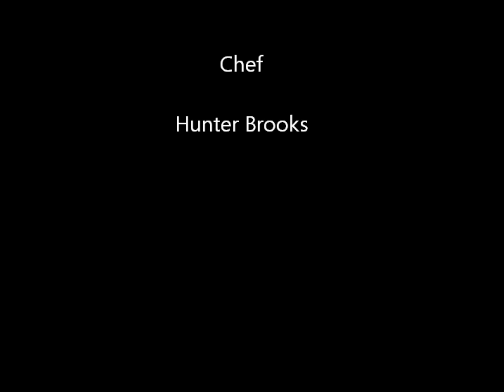French Toast With H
Son Hunter does his first cooking video.  He saw someone else make French Toast and decided that he could do it too!